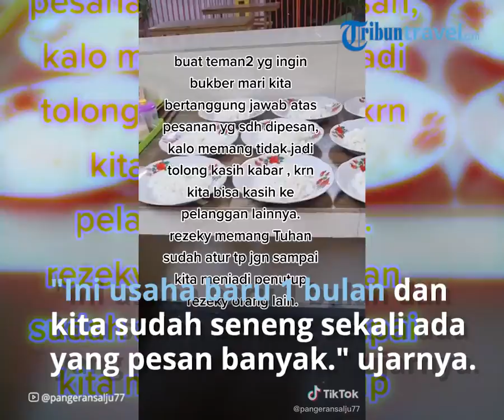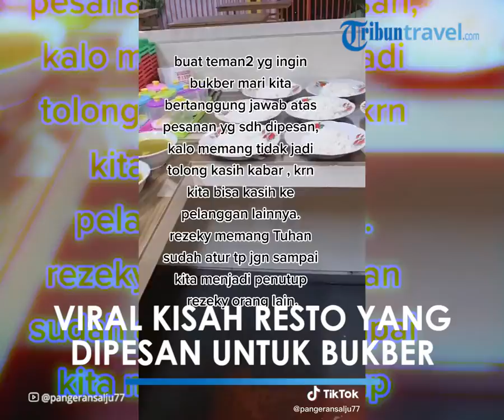Viral Cerita Resto Sudah Siapkan Pesanan, tapi Pembeli Tak Datang: Usaha Baru 1 Bulan & Alami Rugi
Pesanan ini rencananya disiapkan untuk momen buka bersama.

Sayangnya, sampai waktu berbuka, si pembeli hilang tanpa kabar.

Sang pemilik resto sekaligus pengunggah, Wandy mengaku merasa kecewa saat pembelinya malah tak datang.

Pasalnya, usaha kulinernya ini baru berjalan 1 bulan.

Saat pertama menerima pesanan bukber itu, Wandy mengaku sudah merasa senang.

"Ini usaha baru 1 bulan dan kita sudah seneng sekali ada yang pesan makanan dalam jumlah banyak. Mungkin rasa kecewa saja enggak jadi pesen sih," ujarnya saat dihubungi Tribunnews, Kamis (6/5/2021).

Wandy mengatakan, nasib menu makanan yang sudah dipesan pun dibagikan ke sekitar restonya.

Resto miliknya ini bernama Rumah Soto Babe Sopian, kawasan Rawamangun, Jakarta Timur

Cerita yang dialami Wandy ini viral sejak ia unggah lewat akun TikTok-nya, @pangeransalju77.

"Jujur saja enggak ada niat untuk buat konten ini jadi viral atau mengambil keuntungan dari hal ini. Hanya ingin mencurahkan rasa kecewa," ceritanya.

Melalui video itu, ia hanya ingin berpesan bagi siapapun, jika ingin membatalkan pesanan resto harus bertanggung jawab, cukup dengan memberikan kabar.

"Dan memberitahukan kepada siapapun, harus bertanggung atas pesenan yang mereka order. Jadi atau tidak jadi harus kabari ke kita, mungkin saja kita bisa jual lagi ke org lain. Jadi, kerugian kita bisa teratasi," ungkapnya.

Dari pesanan itu, Wandy mengaku rugi sebanyak Rp 900 ribu lebih.

"Kerugiannya sekitar Rp 900 ribu-an," kata Wandy.

Bayar Uang DP Rp 100 Ribu

Wandy menceritakan, dua hari sebelum kejadian, sang pembeli memesan tempat untuk bukber sebanyak 30 orang secara langsung.

"Mereka pesen melalui telepon, minta untuk di-reserved area soto untuk kurang lebih 30 orang," cerita Wandy kepada Tribunnews, Kamis (6/5/2021).

Ternyata, pembeli tersebut memberi sejumlah uang untuk biasa pemesanan (DP) sebanyak Rp 100 ribu.

Uang itu dibayar secara tunai kepada pegawai warung makan Wandy.

"Mereka bayar DP Rp 100 ribu disertai dengan menu apa saja yang mereka mau," ucapnya.

Kata Wandy, pembeli ini bahkan minta menu sudah siapkan ketika sudah sampai di warung makan.

Sempat Bisa Dihubungi

Pria ini mengatakan, si pembeli sempat bisa dihubungi sebanyak dua kali.

"Jam 2 siang kita konfirmasi mereka bilang masih oke. Lalu, jam 5 sore kita konfirmasi ulang mereka bilang siap-siap mau jalan," jelas Wandy.

Sayangnya, hingga waktu berbuka si pembeli itu tak kunjung datang.

"WhatsApp (WA) sudah tidak dijawab, telepon juga enggak

Artikel ini telah tayang di Tribunnews.com dengan judul Cerita Resto Sudah Siapkan Pesanan, tapi Pembeli Tak Datang: Usaha Baru Jalan 1 Bulan & Alami Rugi,
Editor: Daryono